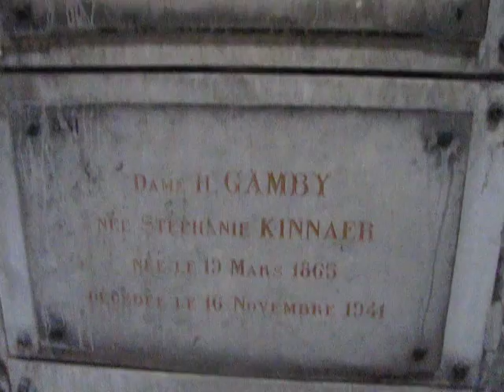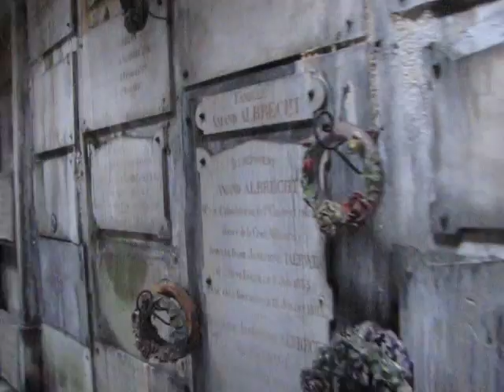van laken, België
it was amazing over there :D